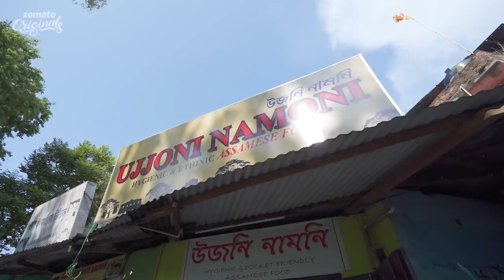Eat Like A Girl | Ft. Tenzing Wang | Ok Tested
Eight weeks, eight cities, one stomach and a whole lot of Digene, watch Tenzing Wang Bhutia travel the country to eat some of the most unusual food India has to offer.
In this episode, she travels to Guwahati to eat some squab, jute pork and creepy crawlies!